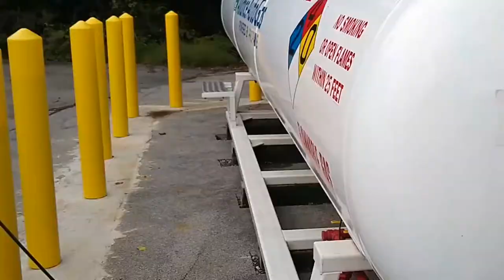Greeneville's new propane autogas station is a home run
Candace Gump of NET Trans and Happy Fox of Alliance AutoGas talk about Greeneville's newest propane refueling station for propane autogas vehicles. The new station is a public-private partnership and will serve as a refueling point for vehicles in the NET Trans fleet, as well as for soon-to-be-converted police cars for the City police force.

Also featured in the video are comments by Representative David Hawk of the TN General Assembly, and City Administrator Todd Smith, of the City of Greeneville.